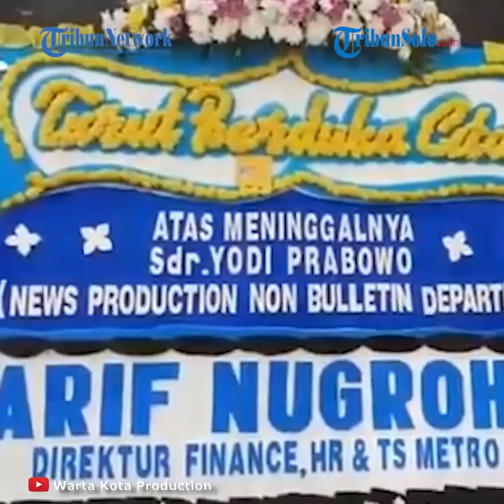Titik Terang Pembunuhan Editor Metro TV, Polisi Ungkap Sidik Jari Mengarah ke Pelaku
TRIBUN-VIDEO.COM- Kabid Humas Polda Metro Jaya, Kombes Pol Yusri Yunus mengungkapkan perkembangan terbaru dari kasus kematian editor Metro TV, Yodi Prabowo.

Dilansir TribunWow.com dalam tayangan Youtube KompasTV, Sabtu (18/7/2020), Yusri Yunus mengatakan sudah ada titik terang terkait misteri kematian Yodi Prabowo.

Yakni melalui sidik jari di pisau yang berada di lokasi kejadian yang kemungkinan digunakan untuk membunuh Yogi.

Dikatakannya bahwa dalam mendalami kasus tersebut, tim penyidik sejauh ini sudah melakukan pemeriksaan terhadap 29 orang saksi.

Selain memeriksa saksi, juga mengumpulkan bukti-bukti penguat, seperti barang-barang yang berada di TKP hingga melihat tayangan CCTV yang ada di sekitar.

Termasuk satu di antaranya benda yang ditemukan di TKP dan bisa menjadi kunci adalah pisau yang kemungkinan digunakan untuk menghabisi Yogi.

Dikatakannya bahwa pisau tersebut sudah diserahkan ke Laboratorium Forensik (Labfor) Polri untuk dilakukan pemeriksaan mengenai sidik jari yang menempel di pisau tersebut.

Dikatakannya sudah ada titik terang mengenai pemeriksaan sidik jari yang dilakukan di Labfor.

Meski begitu, masih membutuhkan pendalaman lebih lanjut untuk benar-benar memastikan.

"Sudah 29 saksi yang kita periksa," ujar Yusri Yunus.

"Kita masih menunggu. Mudah-mudahan secepatnya ini hasil labfor khususnya untuk sidik jari di pisau," jelasnya.

"Tapi insyaallah ada titik terang untuk sidik jarinya, tapi ini masih didalami. Kita akan memastikan nanti kalau labfor sudah bisa memastikan yakin bahwa itu sidik jari siapa baru bisa kita sampaikan," tambahnya.

Meski begitu diakuinya terdapat kendala dalam pemeriksaan pengungkapan sidik jari di pisau.

Yusri Yunus mengatakan kendalanya adalah karena jenazah ditemukan tiga hari setelah Yogi meninggal.

Menurutnya, Almarhum meninggal pada Rabu (8/7/2020) dini hari, sedang mayat baru diketemukan pada Jumat (10/7/2020).

"Memang ada terkendala sedikit. Jenazah ditemukan sudah hampir tiga hari di TKP," ungkap Yusri.

"Hampir tiga hari, diperkirakan sekitar tanggal 8 itu yang bersangkutan meninggal dunia, tanggal 10 ditemukan," sambungnya.

"Makanya ini agak sedikit mendapat kesulitan sehingga labfor terus mencari," katanya menutup.

Simak videonya mulai menit ke- 1.19

Pemilik Warung Diminta Tunjukkan 3 Pisau setelah Diendus Anjing K9

Pemilik warung di tepi Danau Cavalio, Amir Mahmud, mengungkapkan dirinya diminta menunjukkan pisau yang terdapat di warung setelah dihampiri anjing pelacak K9.

Dilansir TribunWow.com, hal itu ia sampaikan dalam tayangan Metro Hari Ini di Metro TV, Sabtu (18/7/2020).

Seperti yang diketahui, sampai saat ini belum diketahui kronologi pasti dan tersangka pembunuhan.

Amir (49), pemilik warung yang dihampiri anjing pelacak saat olah TKP kasus kematian editor Metro TV Yodi Prabowo, Selasa (14/7/2020). (TribunJakarta/Annas Furqon Hakim) (Tribun Jakarta)

Diketahui lokasi ditemukannya korban tidak jauh dari Danau Cavalio.

Saat korban ditemukan, terdapat sebilah pisau yang diletakkan tidak jauh dari jasad Yodi.

Polisi kemudian berupaya mencocokkan pisau tersebut dengan pisau milik Amir Mahmud.

Permintaan itu disampaikan setelah anjing K9 menghampiri warung milik Amir Mahmud seusai mengendus pisau barang bukti.

Amir membenarkan anjing pelacak berulang kali menghampiri warungnya setelah diminta mengendus pisau.

"Setelah keliling-keliling, anjingnya muter-muter. Katanya di sini yang bolak-balik," kata Amir Mahmud.

Ia menyebutkan saat itu polisi tidak meminta keterangan darinya.

Meskipun begitu, Amir diminta mengeluarkan pisau yang terdapat di warungnya.

"Saya hari itu tidak ada ditanyakan, cuma pisau saya," jelas Amir.

"Pisau saya (yang digunakan untuk) membersihkan ikan diminta untuk dikeluarkan," lanjutnya.

Pisau tersebut kemudian difoto oleh petugas polisi.

"Lalu diambil, difoto di sini," kata Amir sambil menunjuk meja warung.

Amir menyebutkan ia diminta mengeluarkan ketiga pisaunya.

Ketiga-tiganya biasa ia pakai sehari-hari di warung.

"Yang saya lagi pakai," jelas Amir.

Diketahui awalnya anjing K9 mengendus pisau barang bukti yang disodorkan petugas polisi saat berada di tempat kejadian perkara (TKP) ditemukannya jasad Yodi.

Dari tepi Jalan Ulujami, anjing K9 masuk ke Jalan Batako yang tidak jauh dari lokasi penemuan jenazah korban.

Anjing K9 kemudian masuk ke jalan dengan kontur menurun dan menelusuri perkampungan di RT 9.

Area tersebut kemudian berujung ke tepi Danau Cavalio, tempat warung milik Amir.

Jarak dari TKP ke tepi Danau Cavalio sekitar 500 meter.

Saat itu dilakukan dua kali percobaan anjing K9 mengendus pisau barang bukti.

Pada dua kesempatan tersebut, anjing K9 berhenti dua kali di warung milik Amir.

Berdasarkan fakta tersebut, warung milik Amir diduga menjadi asal-usul pisau yang digunakan untuk membunuh Yodi Prabowo.

Lihat videonya mulai dari awal:

(TribunWow/Elfan Nugroho/Brigita)